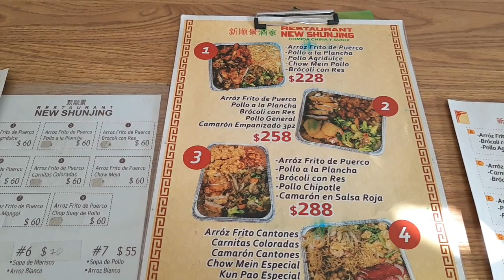Probando LaComida China Mexicali